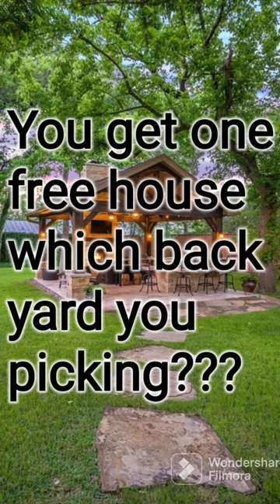You get one free house which backyard you choosing???